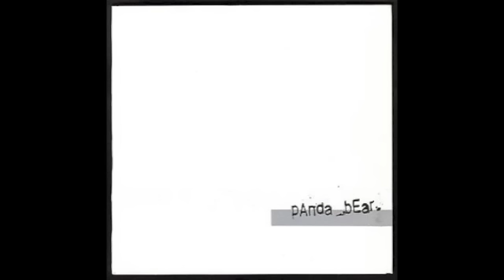Panda Bear - Winter In St. Moritz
i didn't make any of this.